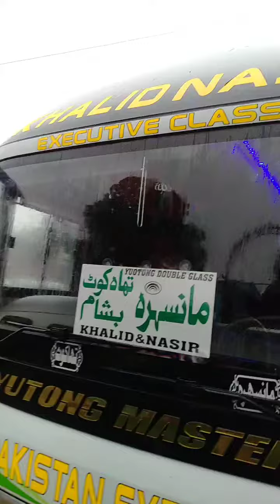Pakistan Express Khalid Nasir | Karachi to Besham | Executive Class | UAN 03305491047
Welcome to Pakistan Express Khalid Nasir Bus Service

ROUTES:
(Rawalpindi to Karachi) (Gujar Khan to Karachi) (Chakwal to karachi) (Khushab to Karachi) (Talagang to Karachi) (Mianwali/Rikhi to Karachi) (Danda Shah Bilawal to karachi)
(Rawalpindi to Hyderabad/Sohrab Goth/Moro/Tando Adam/Sukkur/Sakrand/Sadiqabad)
(Karachi to Sukkur,Multan.Khushab,Mianwali,Talagang,Balkasar,Chakwal City,Gujarkhan City,Rawalpindi,Lillah Interchange,Kallar Kahar,Chakri & Vice Versa.

PAKISTAN EXPRESS KHALID NASIR
BOOKING NUMBERS
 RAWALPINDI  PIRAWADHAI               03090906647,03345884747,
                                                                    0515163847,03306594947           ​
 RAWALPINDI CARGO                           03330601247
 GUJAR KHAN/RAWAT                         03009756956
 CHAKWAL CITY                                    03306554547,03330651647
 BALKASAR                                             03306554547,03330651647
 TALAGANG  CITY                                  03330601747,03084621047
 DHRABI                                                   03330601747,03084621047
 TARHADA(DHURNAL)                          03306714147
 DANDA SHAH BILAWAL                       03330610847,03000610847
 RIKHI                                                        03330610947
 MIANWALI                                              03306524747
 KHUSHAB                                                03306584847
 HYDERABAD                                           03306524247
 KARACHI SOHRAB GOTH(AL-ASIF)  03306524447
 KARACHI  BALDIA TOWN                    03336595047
 KARACHI TAJ COMPLEX SADDAR   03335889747,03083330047
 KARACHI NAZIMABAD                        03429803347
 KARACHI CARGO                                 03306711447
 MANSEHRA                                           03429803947